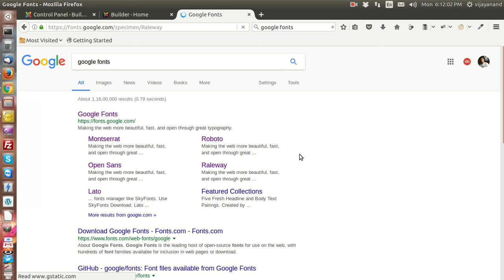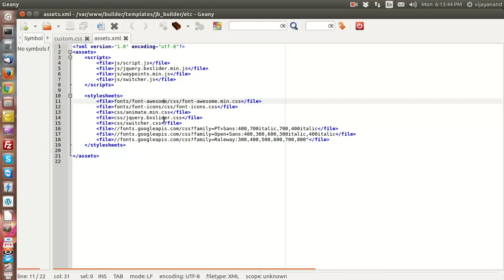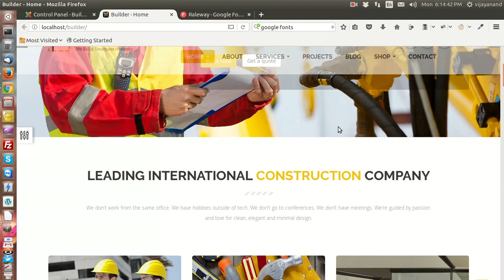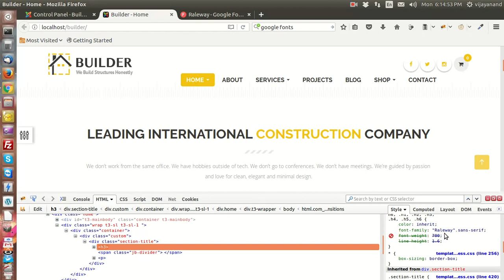How to change google font in builder joomla template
In this video you will learn how to change google font manually in T3 framework